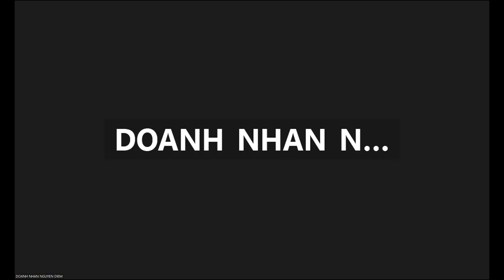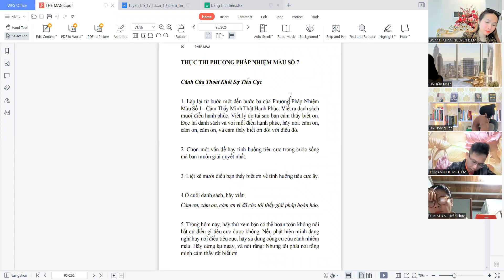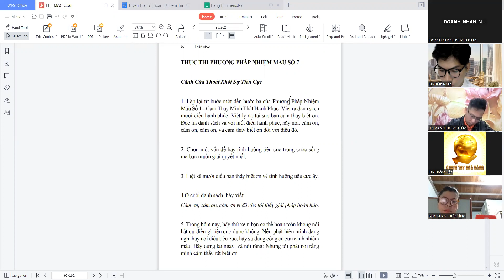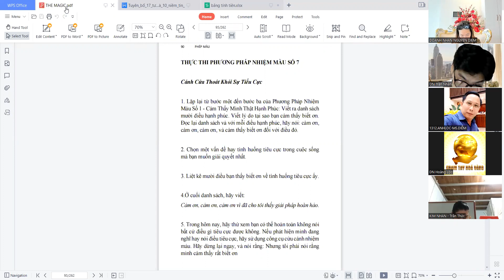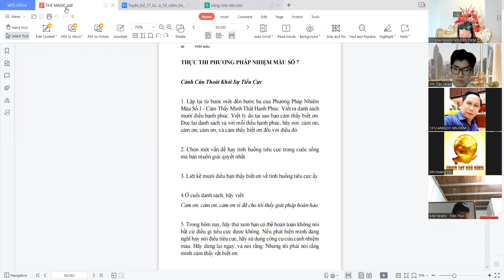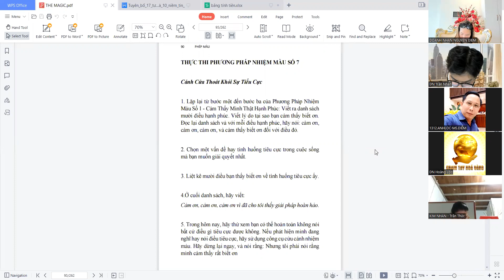28 Ngày Thực Hành Lòng Biết Ơn - Ngày 7: Cánh Cửa Thoát Khỏi Sự Không Tích Cực | Nguyễn Diễm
28 Ngày Thực Hành Lòng Biết Ơn:

Thực hành lòng biết ơn để có thể nuôi dưỡng lòng biết ơn giúp bạn hạnh phúc và thành công kì diệu trong cuộc sống
Thực hành lòng biết ơn sẽ vận dụng hoàn toàn luật hấp dẫn giúp bạn thu hút những điều bạn mong muốn đến với cuộc sống của mình